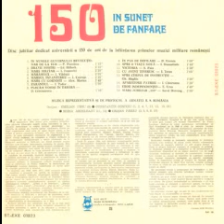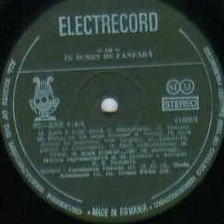Fanfara reprezentativa a Armatei-Spre campul de instructie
Muzica(Music by): Gheorghe Sirghie
Dirijor cor(Conductor): Constantin Costoiu
Disc jubiliar dedicat aniversarii a 150 de ani de la infiintarea primelor muzici militare romanesti